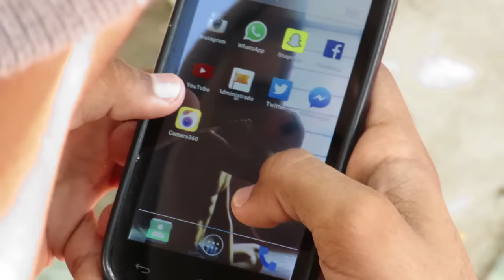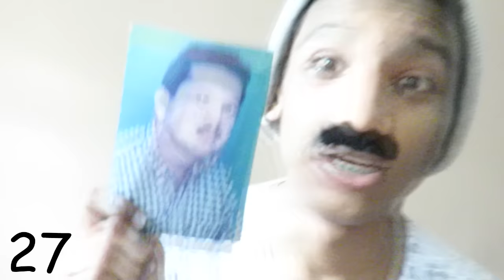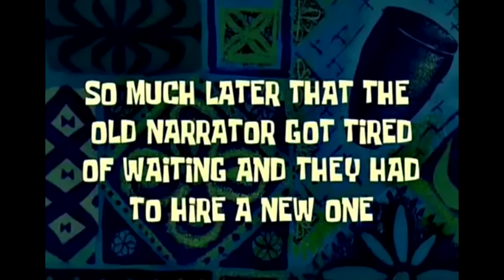50 Cosas Sobre Mi | Anthony Herrera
Espero que les guste  muchísimo, estaría Cool  que lo compartieras con tus amigos de Facebook, Twitter y entre otras redes sociales , lo marques como "me gusta" y te suscribas si quieres más vídeos!